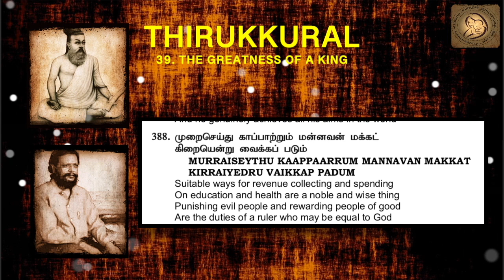0388 : Thirukkural in English - Chapter 39 - THE GREATNESS OF A KING